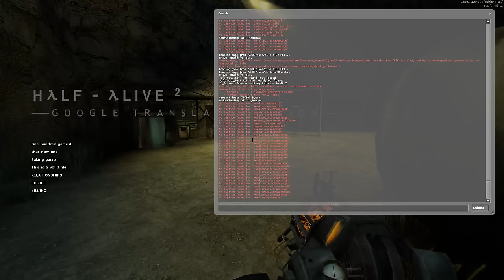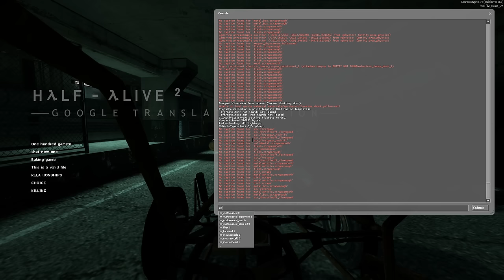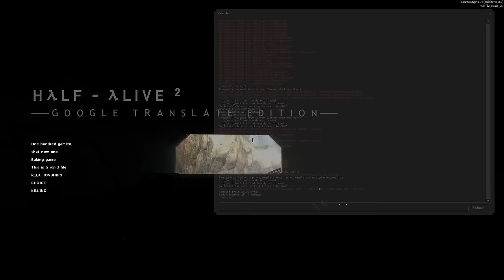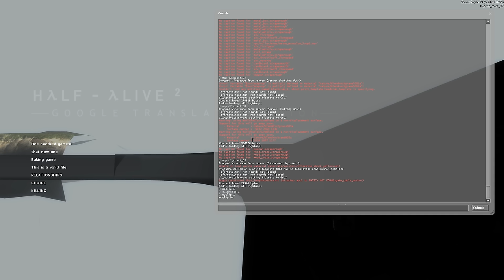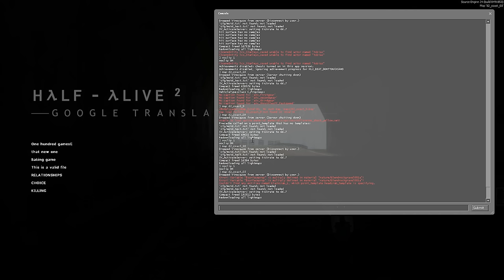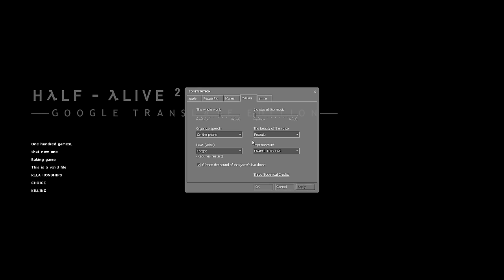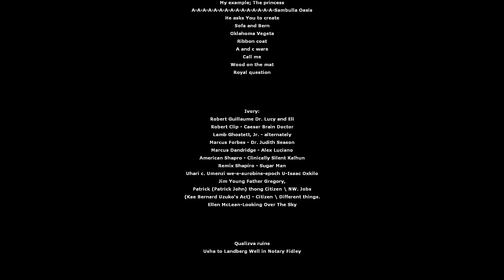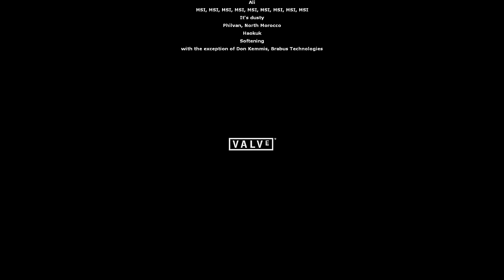[Vinesauce] Vinny - Half-Life 2: Google Translate Edition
Vinny streams  Half-Life 2 for PC live on Vinesauce!